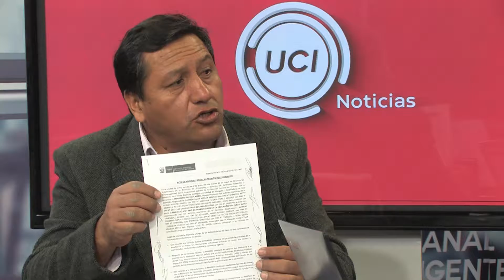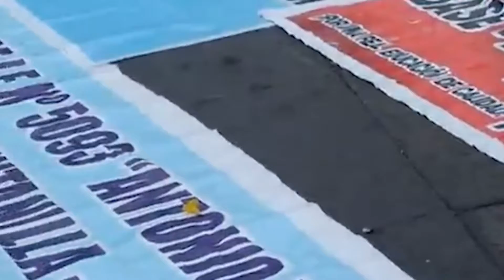🕑 UCI Noticias Alfredo Velásquez